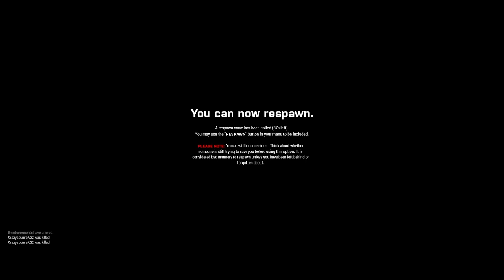Combined Arms | Operation Sudden Cascade | Arma 3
The newly formed Russian Federation is intent on returning old Soviet states back into it's fold, including the NATO aligned Republic of Chernarus. The US has sent troops to repel a Russian amphibious assault.